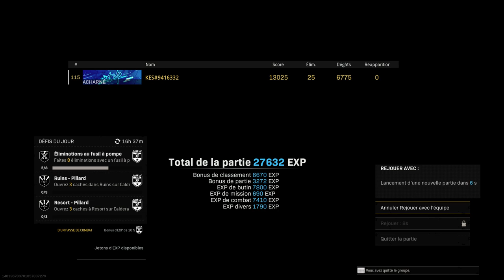sympa la marco (25 kills top 1 - lobby à 0.62)